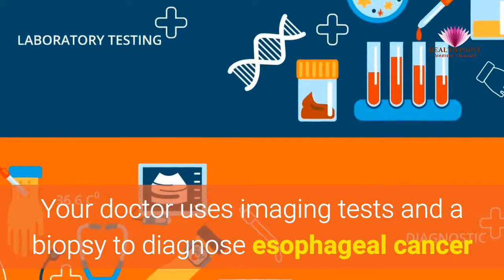Esophageal cancer Symptoms – Causes Symptoms and Pictures of Esophageal Tumors in Men women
What is esophageal cancer? How to identify causes signs symptoms pictures of carcinoma esophagus tumors with images photos in men women children adults and elderly.

Esophageal cancer is an important health problem worldwide. In this video you will know about different signs and symptoms, causes, diagnosis, lab tests, prevention and treatment options available for esophageal cancer in detail.

We cover all the health-related diseases conditions and illness in the field of medicine with pictures and animation videos